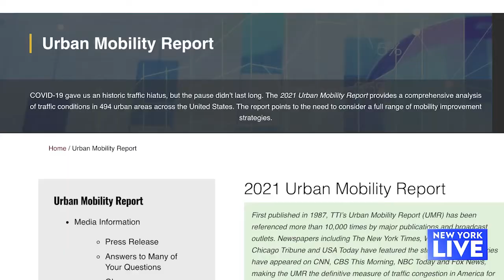Traffic: New York City Vs. LA | New York Live TV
Paul Costabile and Lauren Scala talk with LA residents and New Yorkers in order to determine which place has the worst traffic.